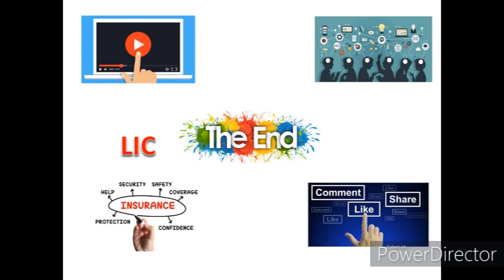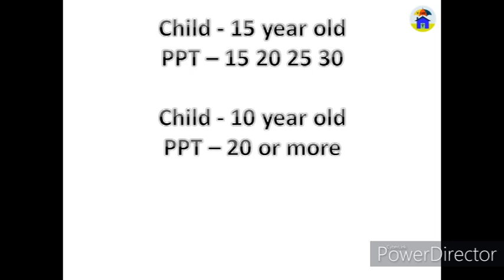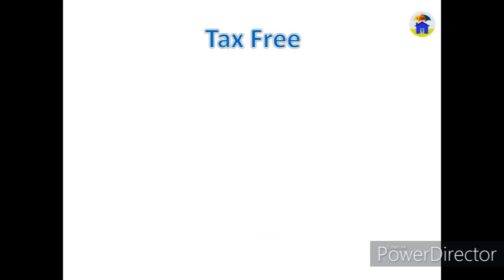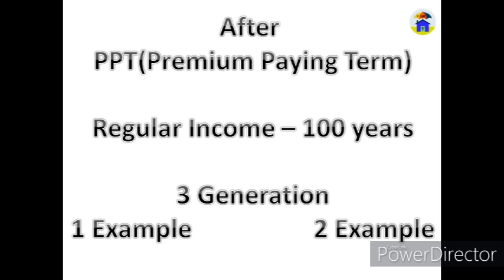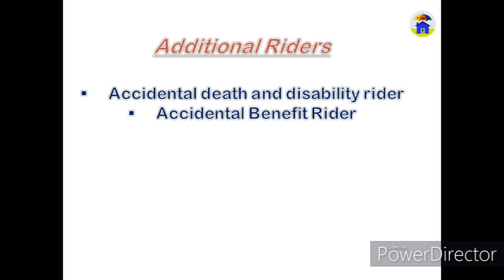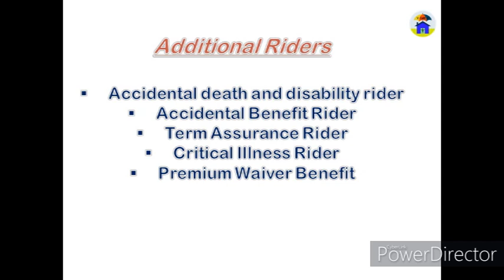LIC का 3 GENERATION वाला प्लान|| जीवन उमंग (Table No. 945)|| plan for three generations|| By AIW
Hi
LIC का 3 GENERATION वाला प्लान|| जीवन उमंग (Table  No.  945)